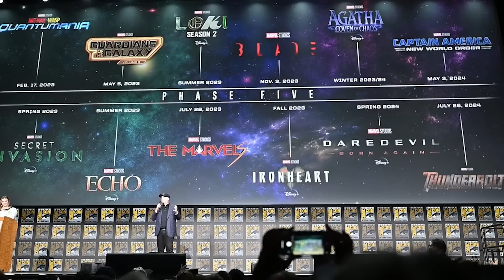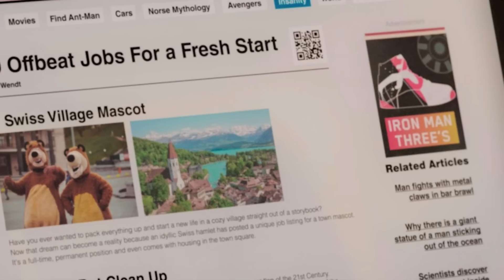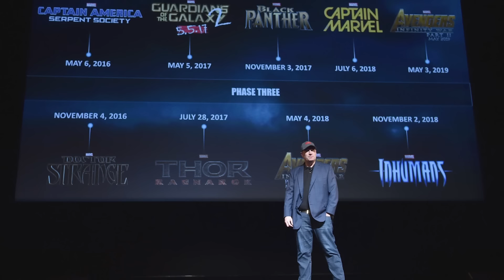WHY MARVEL CANCELLED Young Thanos, Eternals 2 and The Celestials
Why Marvel Cancelled Young Thanos, Eternals 2, Why Marvel changed The Celestials story after Deadpool and Wolverine, Robert Downey Jr Doctor Doom, Marvel's New Movie Plan. Fantastic Four, Avengers 5 Doomsday, Avengers 6 Secret Wars, What Happened to Kit Harington's Black Knight & New Thanos Movies & Shows

Covering Why Marvel Canceled The Eternals 2 Movie, Young Thanos, how they're changing The Celestials storyline in the MCU. Marvel's Original Movie Plans for Avengers 5 and Avengers 6 before Kang The Conqueror and before Doctor Doom Robert Downey Jr. What stories and deleted scenes Eternals 2 would have covered.

Starfox, Pip The Troll Explained. Kit Harington Black Knight Explained. History, Powers and Abilities. How the Ebony Blade works and which Marvel Phase 4 Movies the Eternals Post Credit Scene connects to. Where Kit Harington's Black Knight was supposed to appear next in the Marvel Movies. Eternals Post Credit Scene and Eternals Mid Credit Scene.

Eternals also introduced Merlin and the King Arthur Mythology to the MCU. They were real people, Camelot was real in the MCU History. The Eternals have the Excalibur Sword currently. And how they fit into marvel history with Merlin Doctor Strange connections and easter eggs. The Blade Movie was where we'd see Kit Harington Black Knight next in the MCU before Avengers 5 and Eternals 2 Movies. And there was the possibly of a Black Knight Disney Plus Series. Most of the Post Credit Scene and Mid Credit Scene plot is meant to set up Eternals 2 with the Eternals vs Celestials. I'll do more videos for Starfox Harry Styles Eros and Kit Harington Black Knight soon.

The Eternals would have crossed over in Avengers 5 Kang Dynasty and Avengers 6 Secret Wars before it became Avengers Doomsday with Robert Downey Jr Doctor Doom. Avengers 5 Teaser Doomsday Marvel Comic Con 2024. Why Robert Downey Jr Returns, Iron Man Legacy, Fantastic Four Comic Con Teaser connection. Russo Brothers Return, Avengers 5 and Avengers 6 Secret Wars Comic Con Teaser.

Marvel Reboot and changes they're making to the upcoming Movies and Marvel TV Shows on Disney Plus. Avengers 6 Secret Wars Teaser, Wolverine, X-Men in MCU. Lots more Marvel Trailers coming Avengers 5 Doomsday Trailer & lots more!